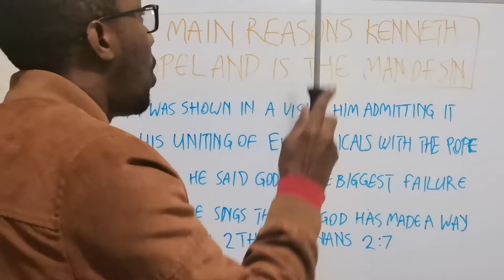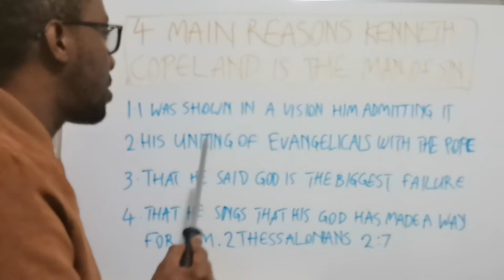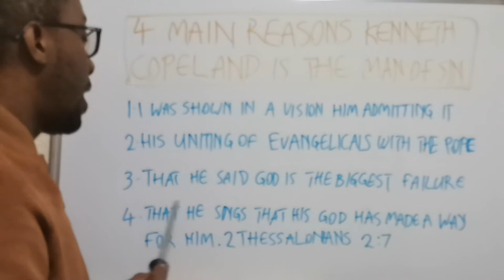4 Main Reasons Kenneth Copeland Is The Man Of Sin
This is part of the Reasons Series of short videos that represent and advertise longer lectures on the subjects. For a full illustrated lecture of each topic contact our ministry to make an order. In this clip Pastor Matt (Professor of the Faith - Heb 10:23) provides vital pointers of Kenneth Copeland being the Biblical, Eschatological Man of Sin.